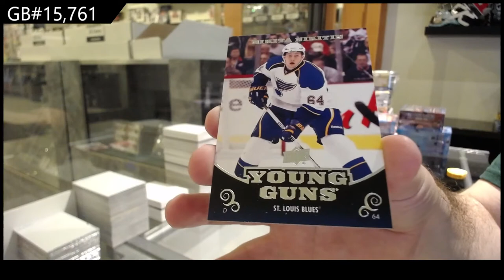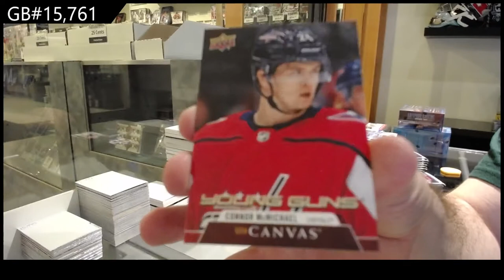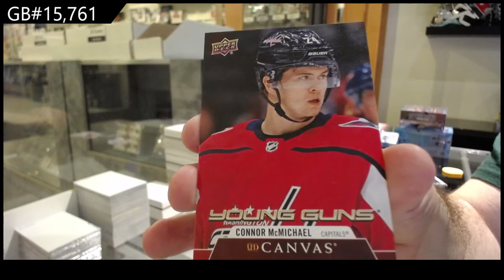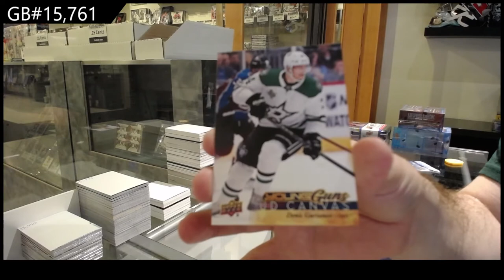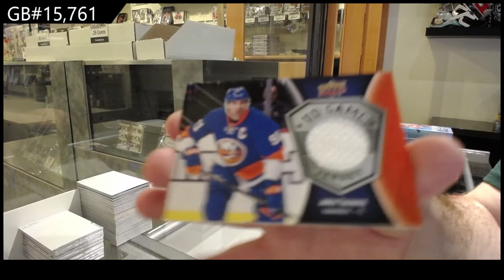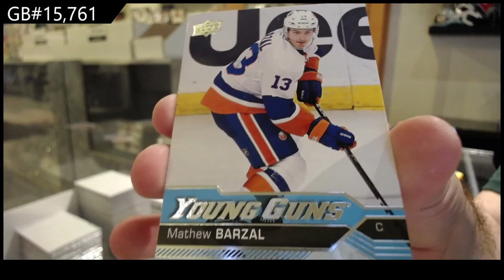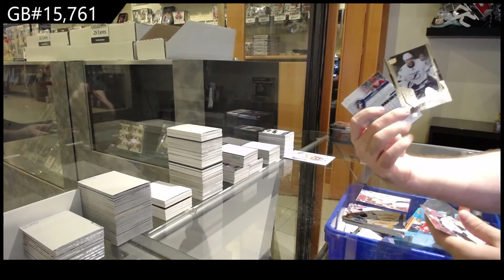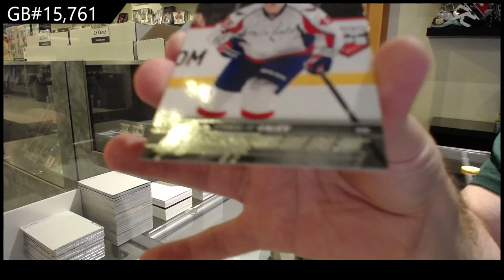Upper Deck Series 1 & Series 2 Hockey 10 Box Break - C&C GB #15,761